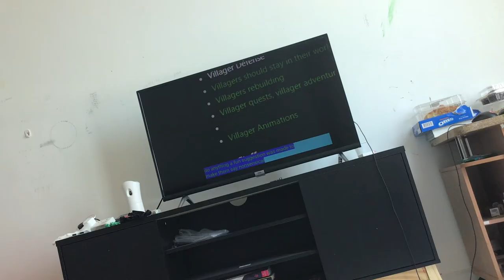I removed more than 400 videos from our dislikes.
Due to the large number of videos we checked.